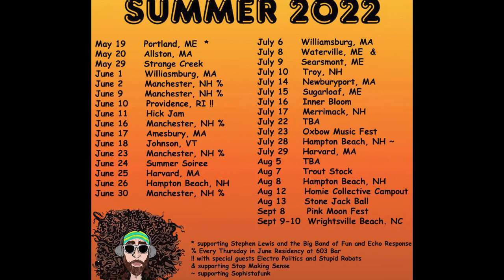Tumblin' Down Podcast. Interview with Lee Ross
In this video I sit down with Lee Ross, via ZOOM, and we talk summer tour for him, OMF and how he got started playing music. Lee's a great musician and a super hard working individual.